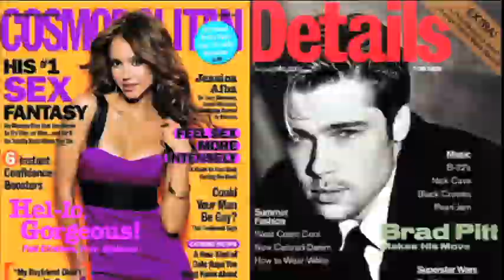Scoop TV - Entertainment Scoops of the Week, Season 2, Episode 1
This week in Scoops of the Week:
Courtney Stoddon
Ashton and Demi
Jamie Waylett
Michael Douglas
Tupac
All brought to by the lovely Stacey June, Brad Elliot and NOVA's own Ash Williams